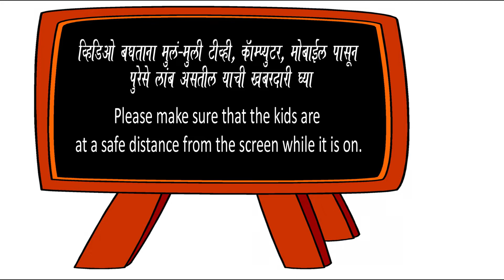Paper Bat - The Bat Plane - Origami कागदी वटवाघूळ - A plane that flies like a bat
कागदी वटवाघूळ तयार करा ! Make a plane that flies like a bat. Easy origami for kids.
Make this interesting paper plane that flies like a bat. कागदी विमान जे वाटवाघळासारखे दिसते, आणि उडते सुद्धा !